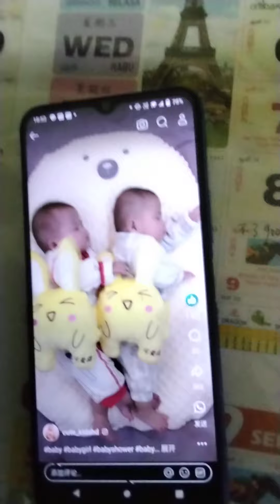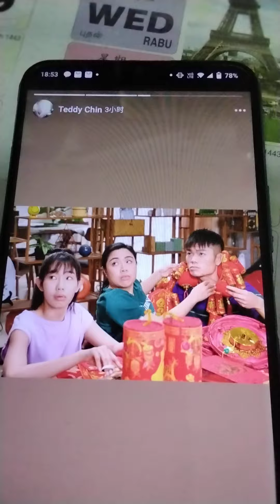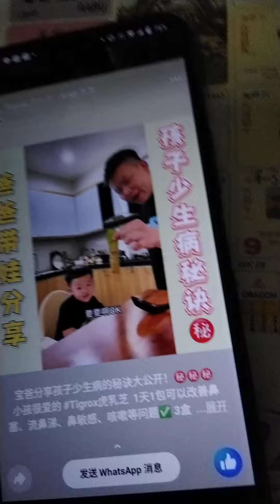Cutte Kidshd/Teddy Chin Reels 14 October 2024 6.51.36 p.m